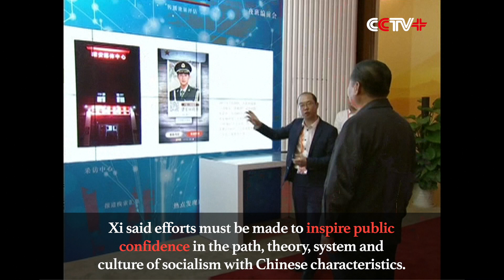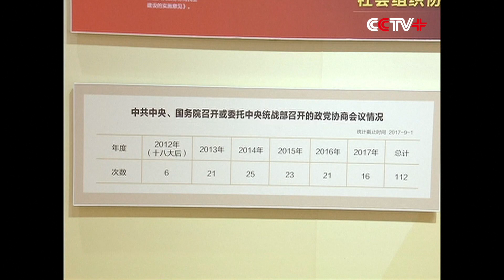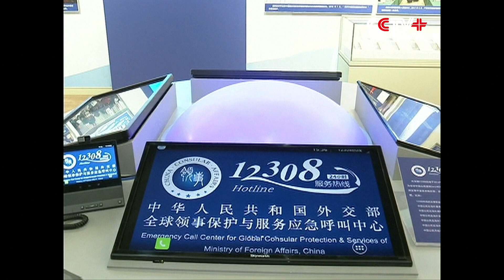Xi Visits Exhibition, Calling for Fulfilling Chinese Dream of National Rejuvenation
Chinese President Xi Jinping Monday said all Chinese should make persistent efforts to realize the country's two "centenary goals" and fulfill the Chinese dream of national rejuvenation.